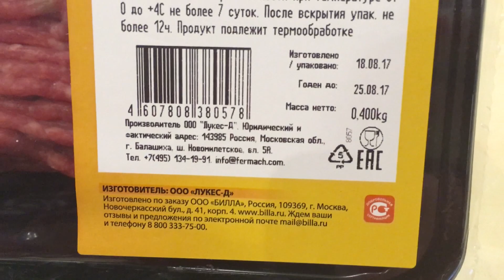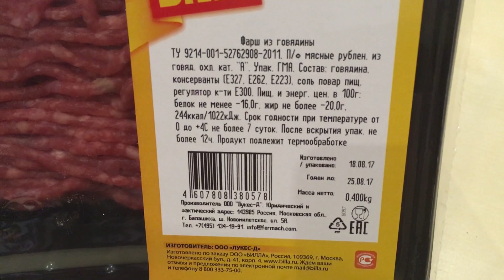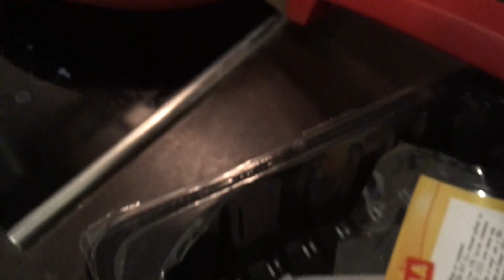Фарш из говядины "Billa"